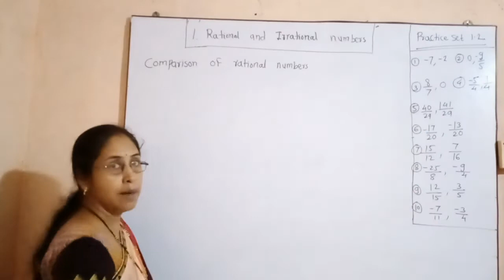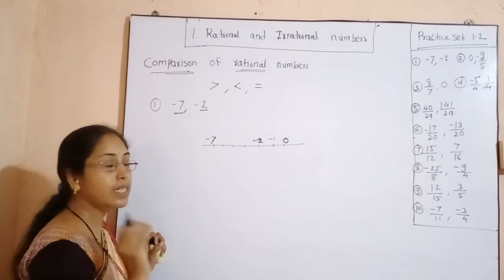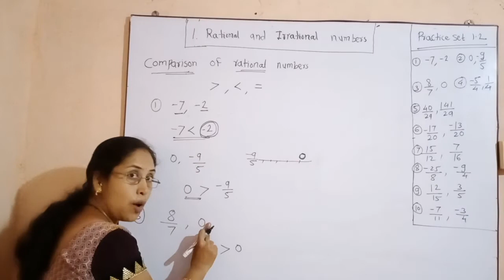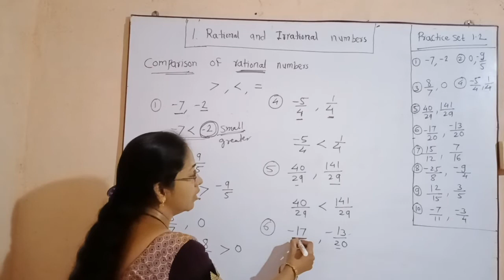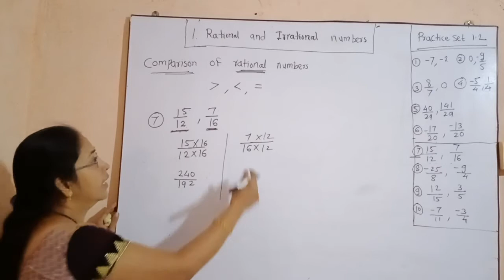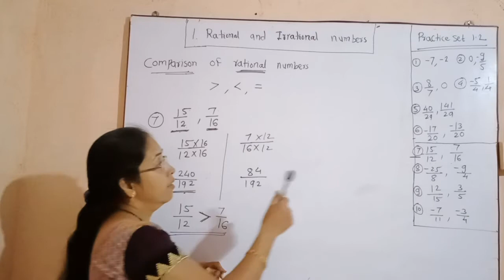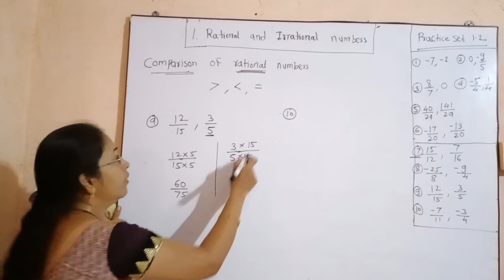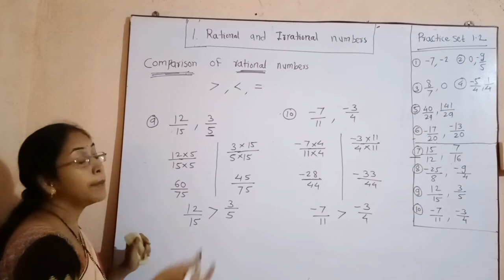8th Class| Semi English| Maths| chapter 1| Part-2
Rational and Irrational numbers. Along with practice set 1.2